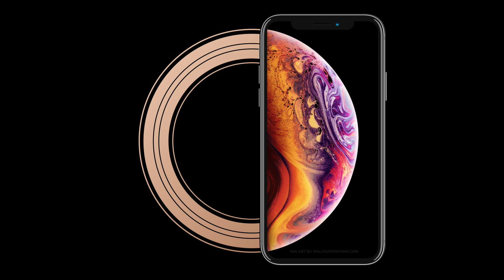iPhone XS Event Thoughts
Here are my iPhone XS Event Thoughts.

My Gear
Camera
Panasonic GH4

Stabilizer
DJI Osmo

Lens
PANASONIC LUMIX 7-14MM
Panasonic H-X025

Sliders
Konova Slider K5 100
Movo Photo CST-60

Tripod etc…
Manfrotto 502
Manfrotto MT190XPRO3
Manfrotto MH293D3-Q2
Manfrotto MTPIXI-B

Audio
Zoom H4N Pro
Zoom H1
Audio-Technica AT875R
Blue Snowball Mic

Lighting
5 Bulb lamp
5000k light bulbs